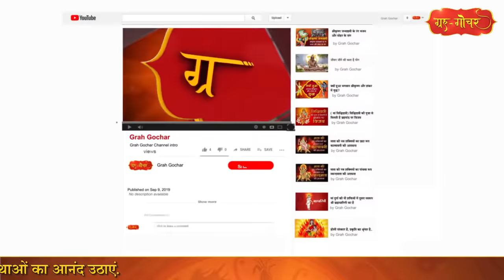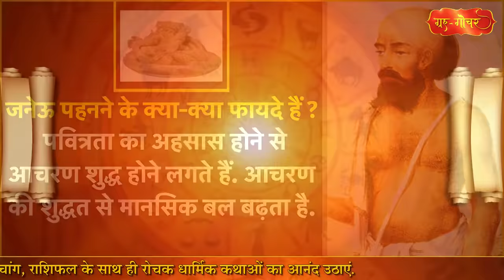आखिर क्यों पहना जाता है जनेऊ l क्या है जनेऊ l जनेऊ पहनने के क्या क्या फायदे हैं l उपनयन संस्कार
आज हम बात करेंगे जनेऊ की. जनेऊ क्या है और इसे क्यों धारण करना चाहिये ?
और इससे पहले अगर आप ये जानना चाहते है की कब कब जनेऊ बदलना चाहिए तो देखें हाहार ये विडिओ -

क्या जनेऊ धारण करना केवल धार्मिक रूप से ही महत्त्वपूर्ण है या फिर वाकई जनेऊ पहनने का कोई वैज्ञानिक आधार भी है ?
क्या है जनेऊ ? (( header))
आपने कई लोगों को बायें कंधे से दायीं बांह की ओर 3 या 6 कच्चे धागे लपेटे देखा होगा.
इस धागे को ही जनेऊ कहते हैं.
जनेऊ तीन धागों वाला एक सूत्र होता है.
यह सूत से बना पवित्र धागा होता है.
जनेऊ को उपवीत, यज्ञसूत्र, व्रतबन्ध, बलबन्ध, मोनीबन्ध और ब्रह्मसूत्र भी कहते हैं.
यज्ञोपवीत को व्रतशीलता का प्रतीक मानते हैं.
 इसीलिए इसे सूत्र भी कहते हैं.
जनेऊ धारण करने की एक पूरी प्रक्रिया होती है जिसे उपनयन संस्कार भी कहते हैं.
बालक की आयुवृद्धि हेतु गायत्री तथा वेदपाठ का अधिकारी बनने के लिए उपनयन संस्कार अत्यन्त आवश्यक है.

क्या होता है उपनयन संस्कार ? (( header))
'उपनयन' का अर्थ है, 'पास या सन्निकट ले जाना।'
अब प्रश्न है कि किसके पास ले जाना ?
ब्रह्म यानी ईश्वर और ज्ञान के पास ले जाना ही उपनयन है
यानी उपनयन संस्कार मानव को ईश्वर को जानने की ओर अग्रसर करता है.
जनेऊ धारण करने के बाद ही द्विज बालक को यज्ञ तथा स्वाध्याय करने का अधिकार प्राप्त होता है.
 द्विज का अर्थ होता है दूसरा जन्म.
उपनयन संस्कार को मानव का दूसरा जन्म माना जाता है
प्राचीनकाल में शिष्य, संत और ब्राह्मण बनाने के लिए दीक्षा दी जाती थी.
 इस दीक्षा देने के तरीके में से एक जनेऊ धारण करना भी होता था.
 प्राचीनकाल में गुरुकुल में दीक्षा लेने या संन्यस्त होने के पूर्व यह संस्कार होता था.
कैसे करते हैं उपनयन संस्कार ? (( header))
उपनयन या यज्ञोपवीत संस्कार करने के पूर्व बालक का मुंडन करवाया जाता है.
बालक को स्नान करवाकर उसके सिर और शरीर पर चंदन केसर का लेप करते हैं और जनेऊ पहनाकर ब्रह्मचारी बनाते हैं और  होम करते हैं.
उसके बाद विधिपूर्वक गणेशादि देवताओं का पूजन, यज्ञवेदी और बालक को अधोवस्त्र के साथ माला पहनाकर बैठाया जाता है,
दस बार गायत्री मंत्र से अभिमंत्रित करके देवताओं के आह्‍वान के साथ उससे शास्त्र शिक्षा और व्रतों के पालन का वचन लिया जाता है.
 फिर स्नान कराकर उस वक्त गुरु, पिता या बड़ा भाई गायत्री मंत्र सुनाकर कहता है कि आज से तू अब ब्राह्मण हुआ अर्थात ब्रह्म यानी ईश्वर को मानने वाला हुआ.
यज्ञोपवीत धारण करने का मन्त्र है-
यज्ञोपवीतं परमं पवित्रं प्रजापतेर्यत्सहजं पुरस्तात् ।
आयुष्यमग्र्यं प्रतिमुञ्च शुभ्रं यज्ञोपवीतं बलमस्तु तेजः।।
इसके बाद मृगचर्म ओढ़कर मुंज (मेखला) का कंदोरा बांधते हैं.
हाथ में एक दंड दिया जाता है.
तत्पश्चात्‌ वह बालक उपस्थित लोगों से भिक्षा मांगता है.
 शाम को खाना खाने के पश्चात्‌ दंड को साथ कंधे पर रखकर घर से भागता है और कहता है कि मैं पढ़ने के लिए काशी जाता हूं.
 बाद में कुछ लोग शादी का लालच देकर पकड़ लाते हैं.
 तत्पश्चात वह लड़का ब्राह्मण मान लिया जाता है.
ये तो हो गया उपनयन संस्कार का महत्त्व और उसकी विधि
चलिये अब जान लेते हैं कि जनेऊ पहनने के क्या-क्या फायदे हैं ?
सनातन धर्म के हर अनुयायी  को जनेऊ धारण करना चाहिये जो मांस और मदिरा को छोड़कर सादगीपूर्ण जीवन जीना चाहते हैं.
जनेऊ पहनने के क्या-क्या फायदे हैं ? (( header))

 1.जीवाणुओं-कीटाणुओं से बचाव : जो लोग जनेऊ पहनते हैं और उसके नियमों का पालन करते हैं, वे मल-मूत्र त्याग करते वक्त अपना मुंह बंद रखते हैं. इससे वे लोग  गंदे स्थानों पर पाए जाने वाले जीवाणुओं और कीटाणुओं के प्रकोप से बच जाते हैं.
 2.किडनी रोग से बचाव : यह नियम है कि बैठकर ही पानी पीना चाहिये. वैसे ही बैठकर ही मूत्र त्याग करना चाहिए. उक्त दोनों नियमों का पालन करने से किडनी पर प्रेशर नहीं पड़ता. जनेऊ धारण करने से यह दोनों ही नियम अनिवार्य हो जाते हैं.
 3.हार्ट डिजिज और ब्लडप्रेशर से बचाव : शोध के बाद  मेडिकल साइंस ने भी ये माना है कि जनेऊ पहनने वालों को हृदय रोग और ब्लडप्रेशर की आशंका अन्य लोगों के मुकाबले कम होती है. जनेऊ शरीर में खून के प्रवाह को भी कंट्रोल करने में मददगार होता है.
 4.
कब्ज से बचाव : जनेऊ को कान के ऊपर कसकर लपेटने का नियम है.
ऐसा करने से कान के पास से गुजरने वाली उन नसों पर भी दबाव पड़ता है,
जिनका संबंध सीधे आंतों से हैं. इन नसों पर दबाव पड़ने से कब्ज की श‍िकायत नहीं होती है.

 5.
तेज होती है स्मरण शक्ति : कान पर हर रोज जनेऊ रखने और कसने से स्मरण शक्ति का क्षय नहीं होता है.
 इससे स्मृति कोष बढ़ता रहता है. कान पर दबाव पड़ने से दिमाग की वे नसें एक्ट‍िव हो जाती हैं, जिनका संबंध स्मरण शक्त‍ि से होता है.
 6.
आचरण की शुद्धता से मानसिक बल : कंधे पर जनेऊ है, इसका मात्र अहसास होने से ही मनुष्य बुरे कार्यों से दूर रहने लगता है.

janeu kyu pehna jata hai, janeu kyu pahanti hai, brahmin janeu kyu pahanti hai, जनेऊ क्यों धारण करते हैं, जनेऊ क्यों पहनते हैं,
जनेऊ क्या चीज है, जनेऊ मंत्र, जनेऊ कैसे पहने, जनेऊ का अर्थ, जनेऊ के नियम, जनेऊ का मंत्र, जनेऊ चढ़ाने का मंत्र, जनेऊ धारण करने का मंत्र, जनेऊ धारण करने के नियम,
जनेऊ धारण मंत्र, जनेऊ धारण करने की विधि, जनेऊ धारण, जनेऊ धारण करने का तरीका, जनेऊ धारण करना, जनेऊ धारण विधि, जनेऊ नियम, जनेऊ पहनने का मंत्र,
CC0 images